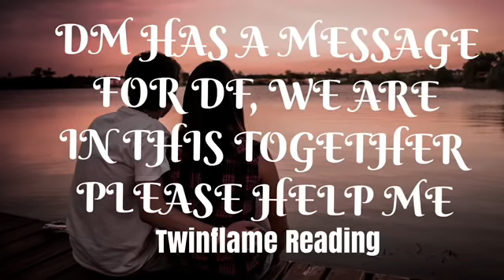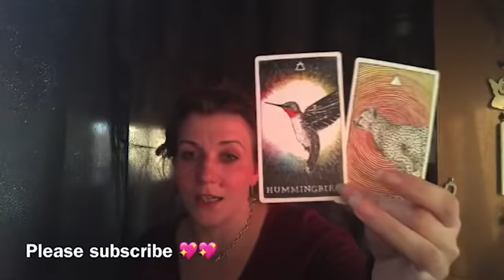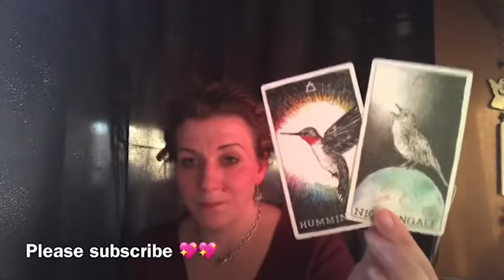🔥🔥TWIN FLAMES🔥🔥COMMUNICATION IS KEY 🔥🔥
Welcome 😇

Emz xxx